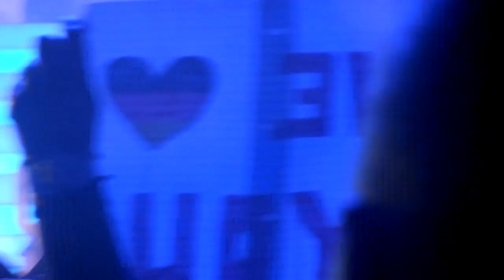Girls Aloud TEN Tour - Girls Talking - Whole Lotta History - London 02 Arena 02/03/13